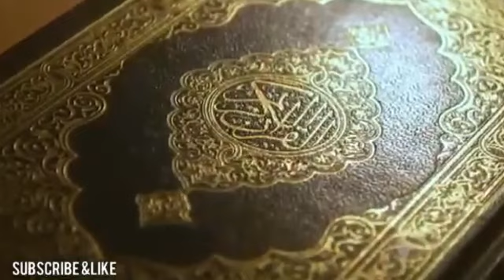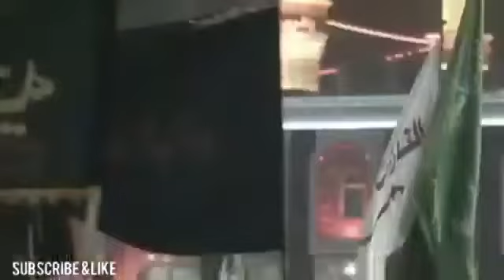Abbas Ya Abbas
Voice : Ustad Shuja Rizvi
video Director : Tauqeer Zaidi